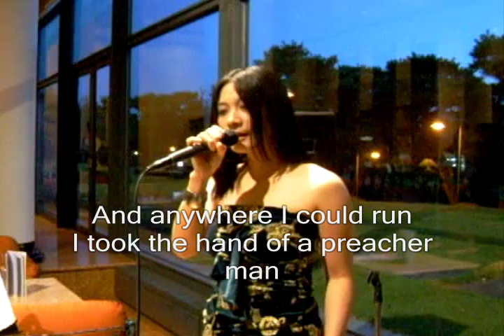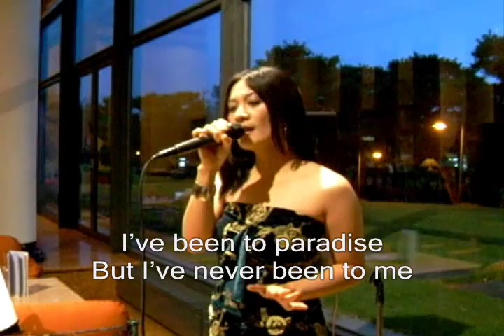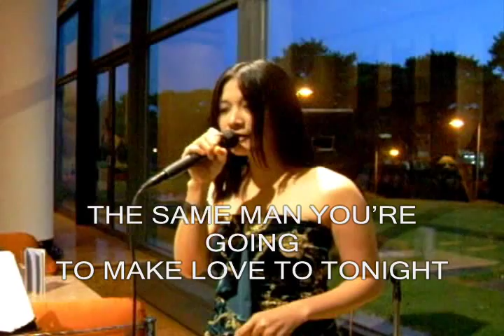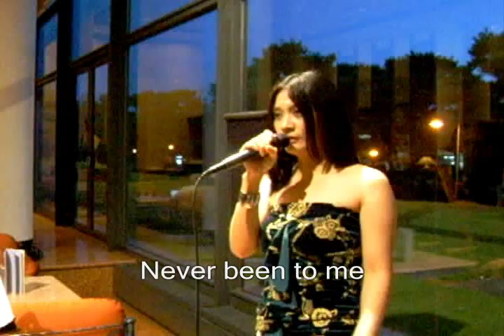Teresa Sing - I've Never Been To Me By:Randy Crawford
Teresa Sing - I've Never Been To Me By:Randy Crawford - originally done by Charlene
Recorded at Shilla Court, Lobby Lounge
Sept.4,2008